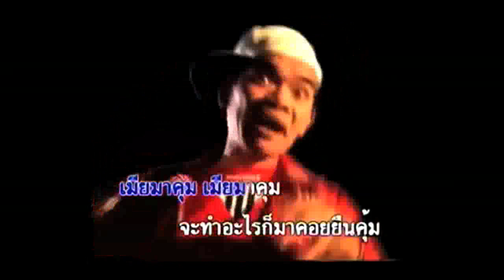วู้ดดี้เกิดมาคุย เทพ โพธิ์งาม ตอนที่2